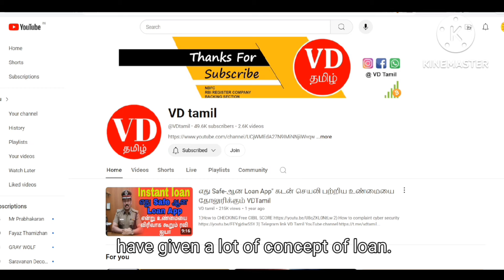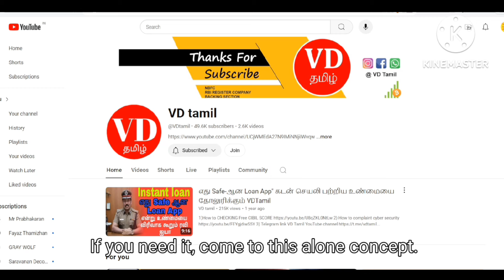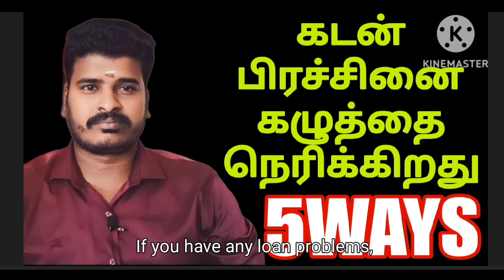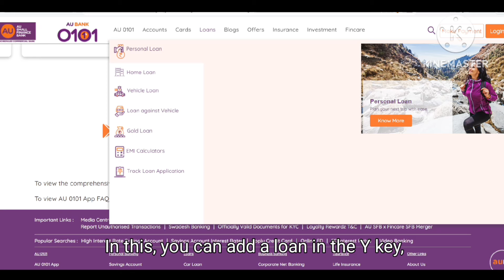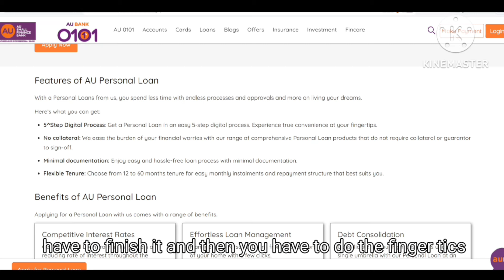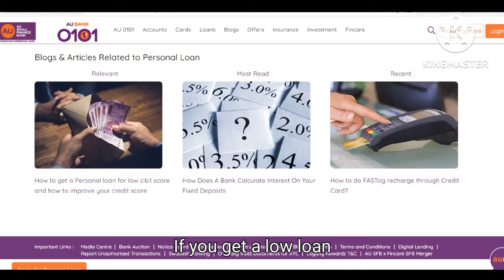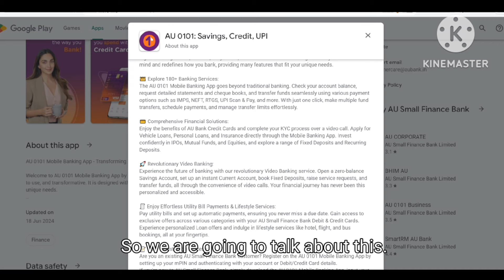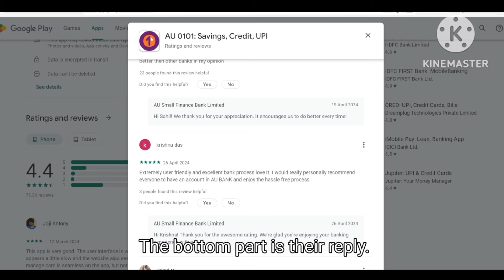Instant Personal Loan Without IncomeProof - Fast Approval Low Interest 2024 AU Small Finance Bank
AU Small Finance Bank - Instant Personal Loan Without IncomeProof - Fast Approval Low Interest 2024

Explained AU Small Finance Bank personal loan and zero balance account details in tamil 2024

Releated topics
AU small finance bank personal loan tamil 2024
jana small finance bank personal loan tamil
2024 best personal loan option
loan app
au small finance bank zero balance account opening and benifits tamil
trusted au small finance bank loan tamil
best online loan app with low interest rates
instant loan tamil
trusted loan app tamil
low interest personal loan app tamil
personal loan au fiance loan app tamil
low interest personal loan
best bank loan without income proof
bank loan without cibil score
instant loan app with low cibil score
best loan with low interest
low cibil score loan spp tamil

Please Join 👍

👇👇👇0)கடன் பெறவும் கடன் பிரச்சனையை சமாளிக்கவும் இந்த வீடியோ இரண்டு வீடியோ போதும்👇👇👇👇👇👇👇👇👇👇👇👇👇👇👇👇👇

1) How to Handle Debts Pressures Calm & Cool? | Loan Problem Solving in Tamil | 5 Ways Solution vdtamil

4) Instagram Link Instagram.com/7118vdtami